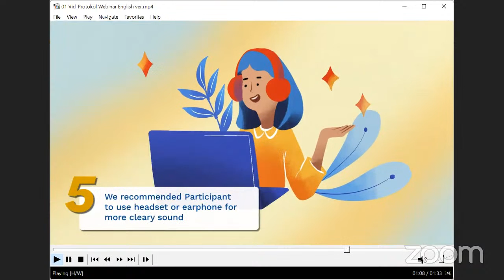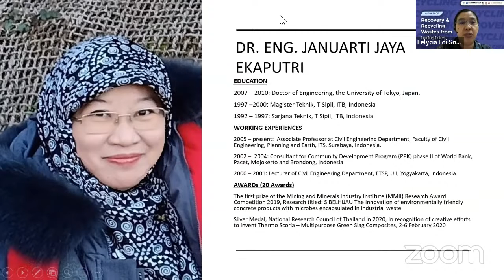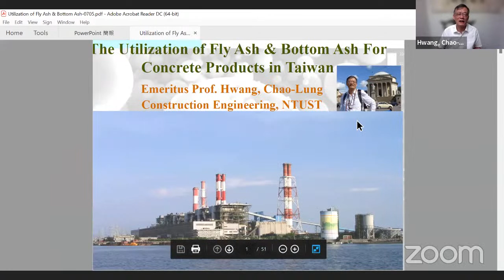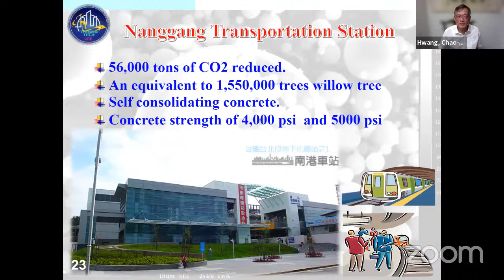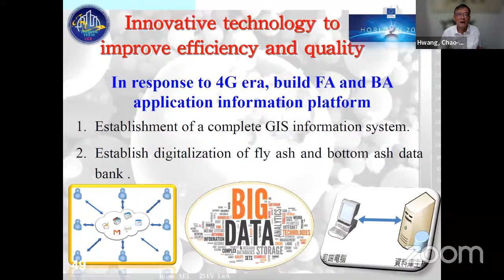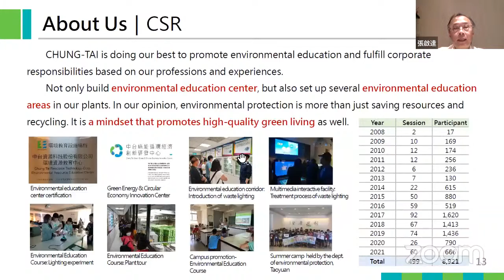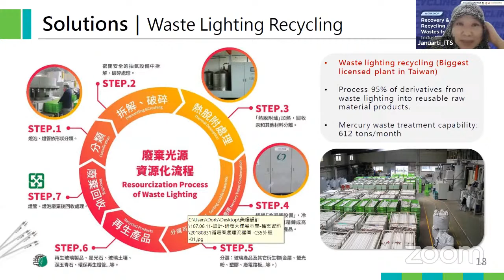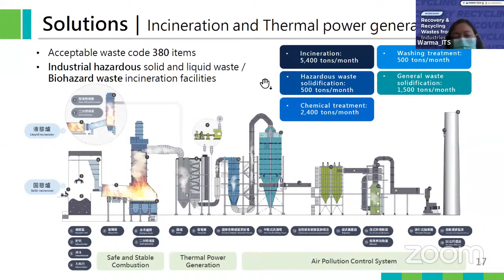WEBINAR : Recovery and Recycling Wastes from Industries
Puslit Infrastruktur dan Lingkungan Berkelanjutan DRPM ITS